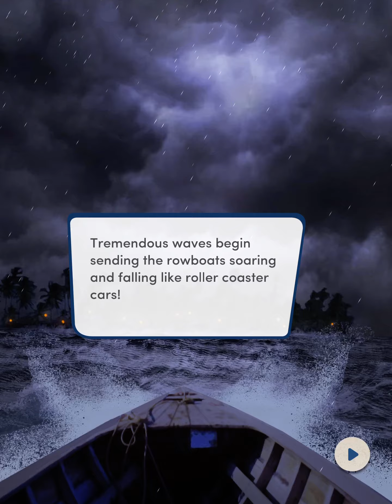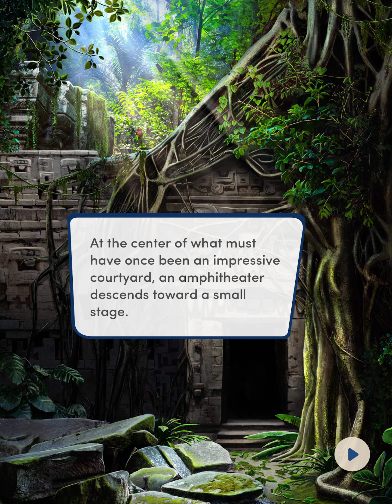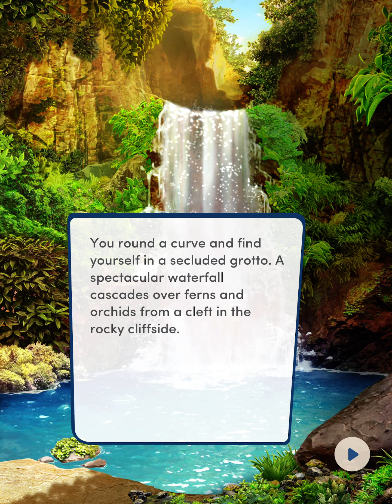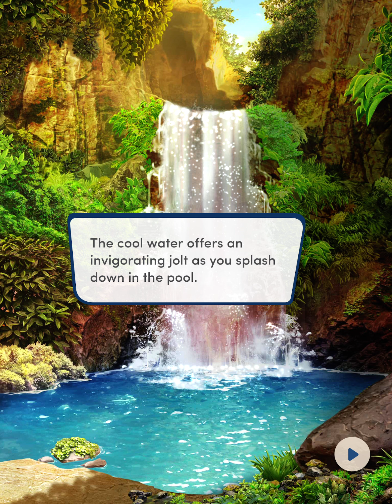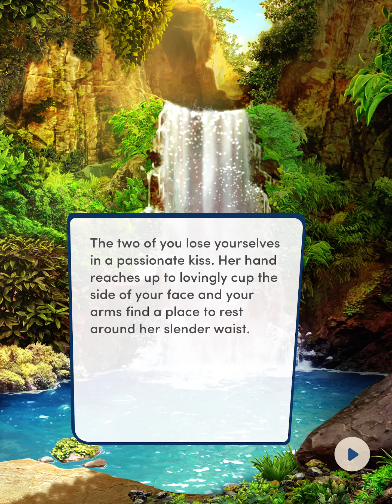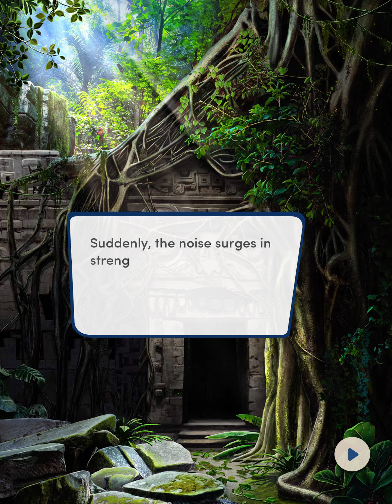Choices: Stories You Play - Endless Summer Book 3 Ch. 4 (Vincent)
Cetus returns and Malatesta feeds him the other half of the Heart the group found. Washed ashore on another part of the island, the Catalysts make a new friend as they search for clues on the ghost.